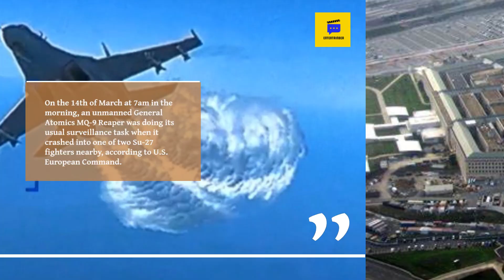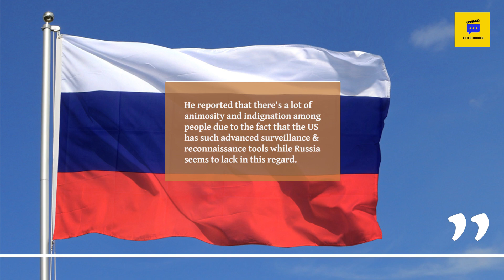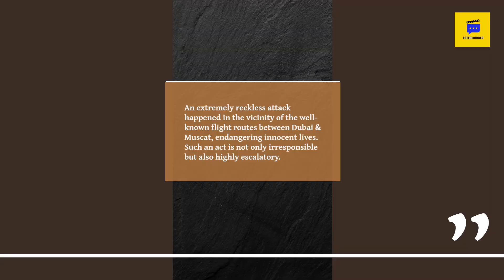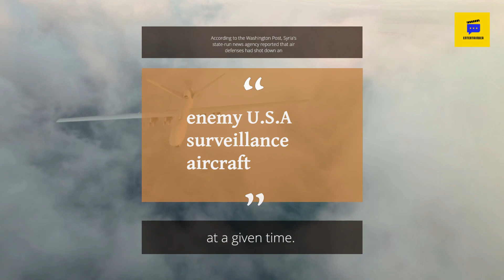US Drone Lost in Dangerous Zone - MQ-9 Reaper is latest US drone lost in contested zone.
Are you concerned about the US military's use of drones? In this video, we'll be discussing the latest incident involving the downing of an MQ-9 Reaper  and five other U.S. drones that have been downed, lost, or crashed in contested areas since 2015

Learn why this drone was in the area, what it was doing and why it was shot down. Plus, find out how this affects US military operations and how it could shape future conflicts. Don't miss out on this critical analysis of the latest drone loss!